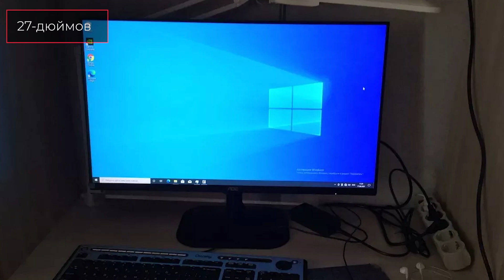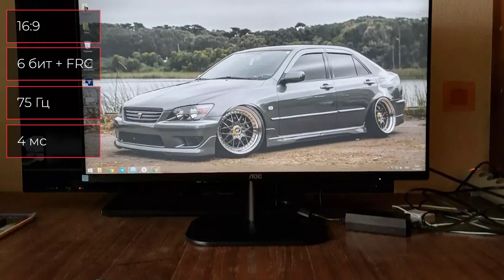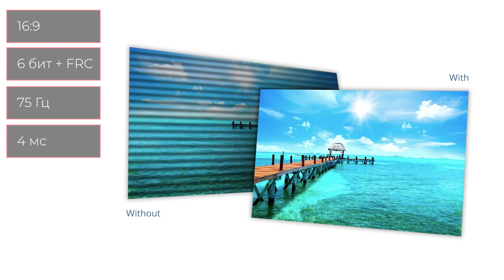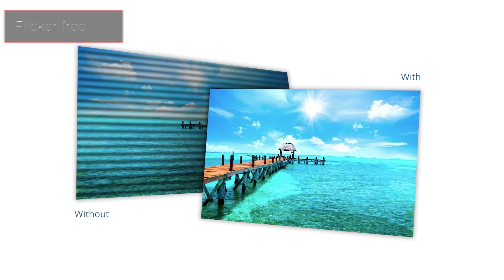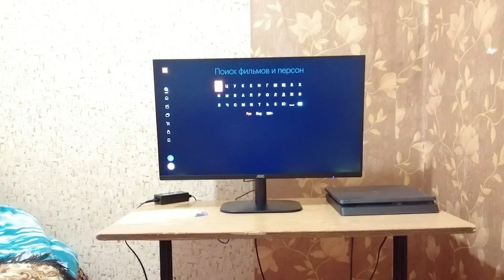Монитор AOC 27B2AM